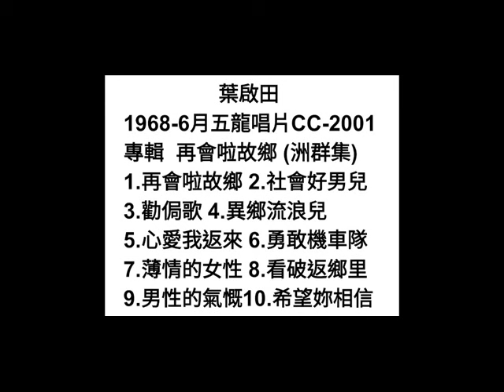社會好男兒 葉啟田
詞：邱樂人
曲：日曲
原唱：葉啟田 1968-6月
五龍唱片 CC-2001
專輯  再會啦故鄉 (洲群集)

做男兒愛立志  不通心稀微
阮一旦跳出社會  應該靠勇氣
不願來假仁假義  對人哥哥纏
兄弟呀朋友呀著會記
盡量做出意義代誌  才是好男兒

人生的運命是  不通偎靠天
做男兒事事總著  努力拼落去
不願來為酒為色  耽誤青春期
兄弟呀朋友呀愛立志
創造社會的好風氣  才是好男兒

找前程趁這時  不通來袂記
阮總是顧著將來  打拼才合理
不願來為情為愛  甲人來賭氣
兄弟呀朋友呀有聽見
應該著來保持正義  才是好男兒